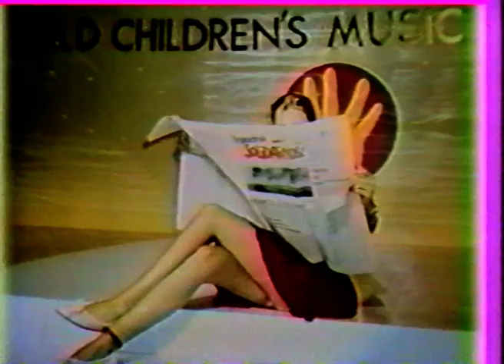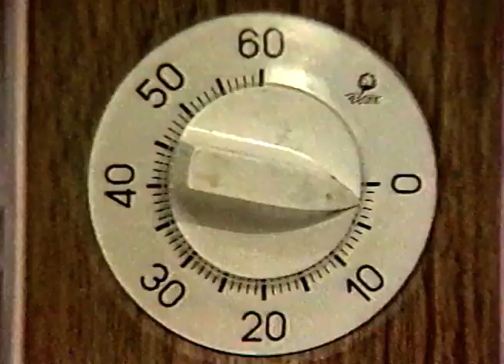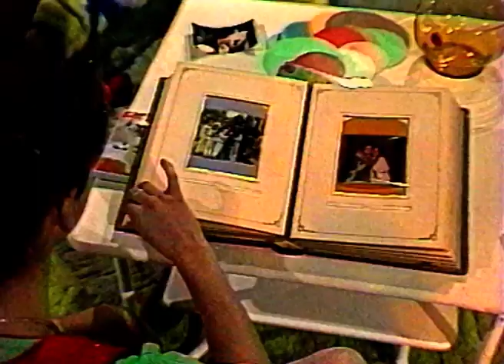TĘCZOWY MUSIC BOX 9 - goście BARBARA i MARIA WINIARSKIE - KONIN 1990 i "JAMA S" - emisja 21.8.1990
TĘCZOWY MUSIC BOX-9  (emisja 21 sierpnia 1990)
W czwartym  wakacyjnym programie „TĘCZOWEGO MUSIC BOXU” przedstawiliśmy kolejnego laureata IX Festiwalu Piosenki i Tańca „KONIN 1990” – Zespół „JAMA  S” z Krakowa. Gwiazdą programu były siostry  BARBARA i MARIA WINIARSKIE. W programie udział wzięły zespoły – „JAMA  S”, „RADIOWE NUTKI”, „FASOLKI” i „TĘCZA”.